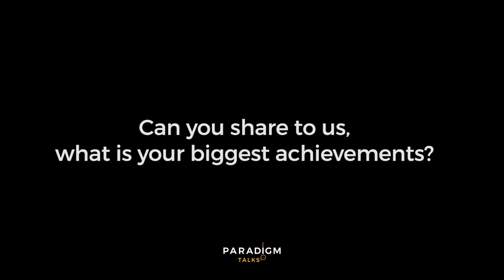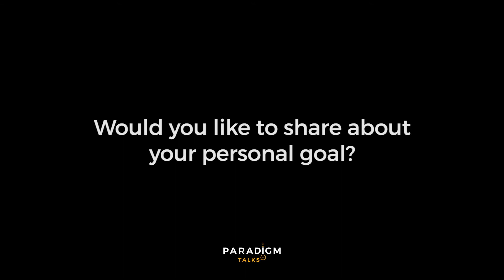Paradigm Talks with Janice Etta